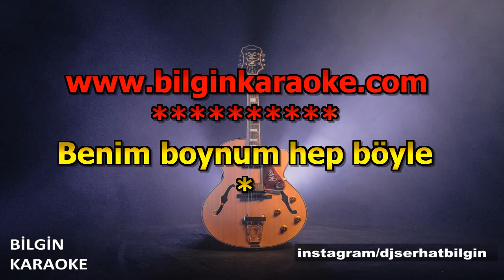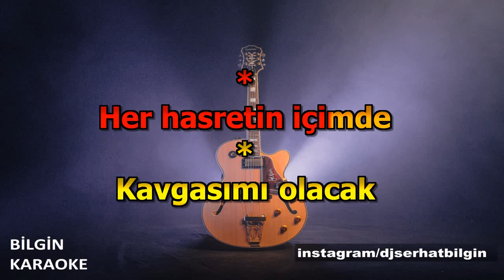Orhan Gencebay - Sen de Bizdensin (Karaoke) Orjinal Stüdyo